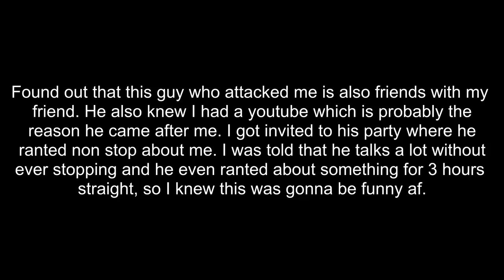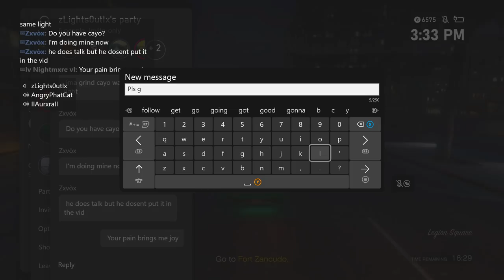Getting Criticism From A Cryhard